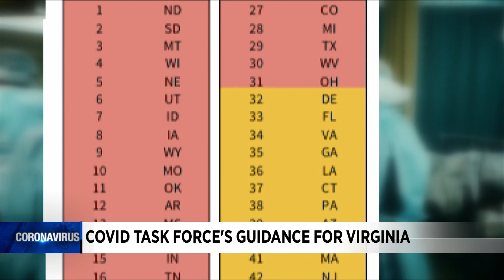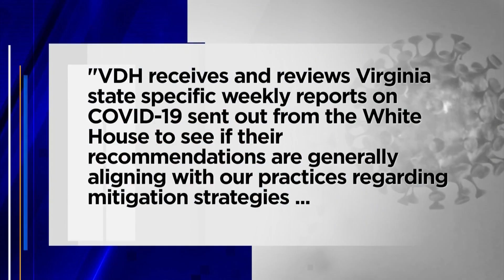COVID-19 task force's guidance for Virginia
A weekly White House coronavirus report shows that Southwest Virginia shows some of the highest cases in the state.